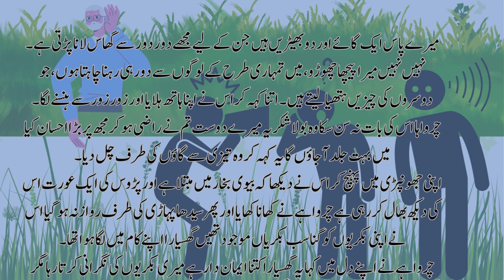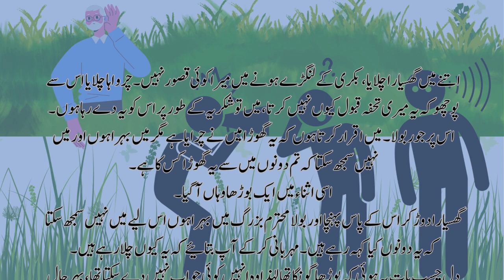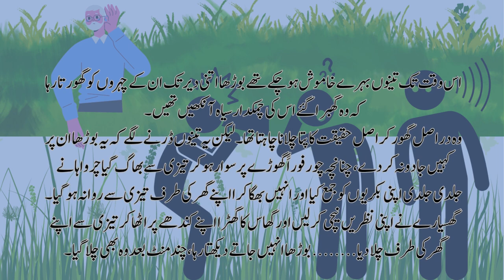Three Deaf and one Dumb Story||تین بہرے اور ایک گونگا ||bedtime stories||Life Style Design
Three Deaf And One Dumb Urdu Story ||تین بہرےاورایک گونگا اردوکہانی ||Life Style Design